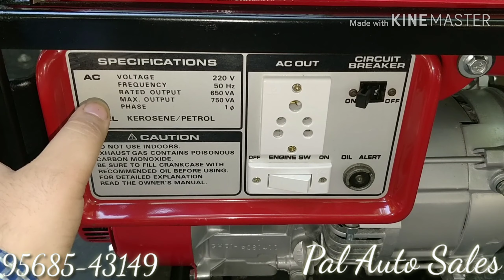Dekhe Reconditioned Honda Generator By Pal Auto Sales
In this video we will show Our Reconditioned Honda Generator Model - E1000K . The Generator in this video can be ordered easily from us. We will Deliver this generator to your doorstep.
Also you can run this genset by Kerosene.

We have Pan India Delivery options with 21000+ pincodes serviceable.
Cash On Delivery option is also available.
Pal Auto Sales is in Generator Business from the past 30+ years.
We deliver to capital and big cities in all 29 states free of cost i.e. without any delivery cost.